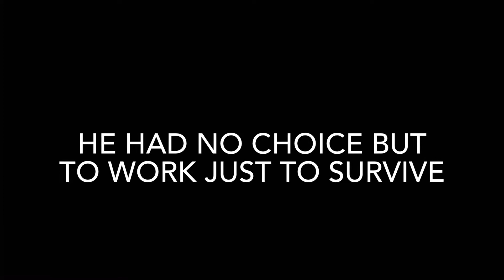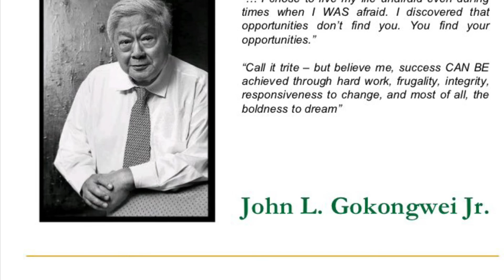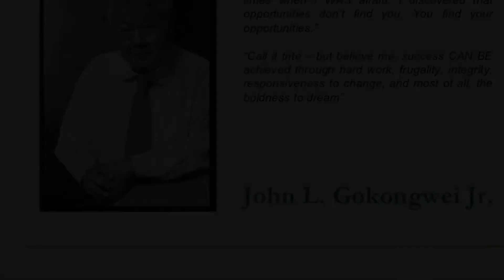"BIG JOHN"GOKONGWEI JR. STORY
An inspirational story form rags to riches fron the cebuano tycoon.

By: jeru absin